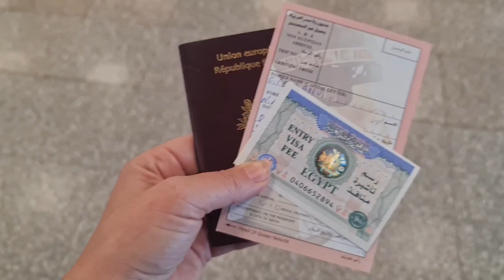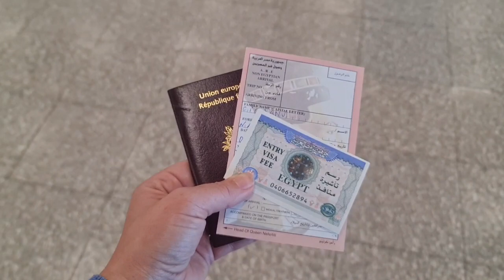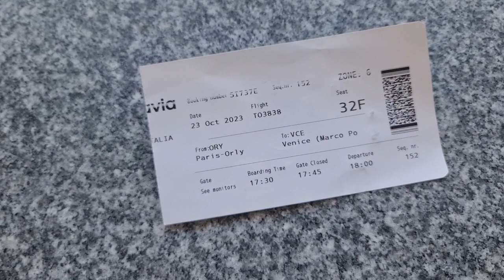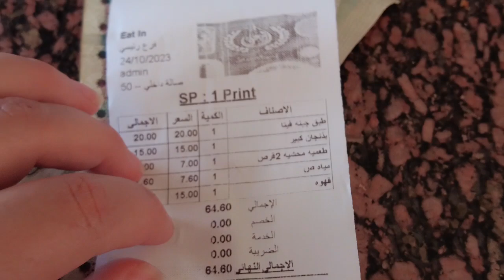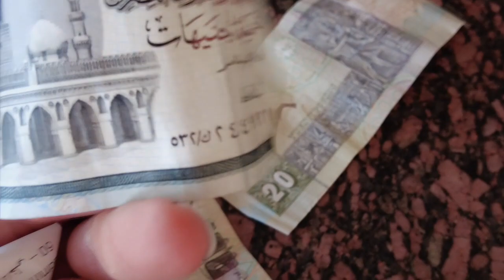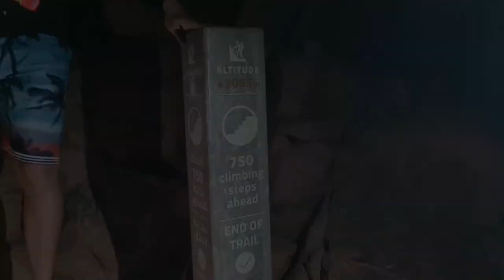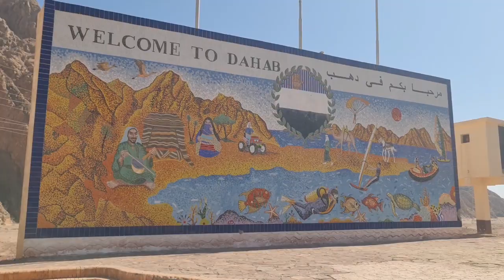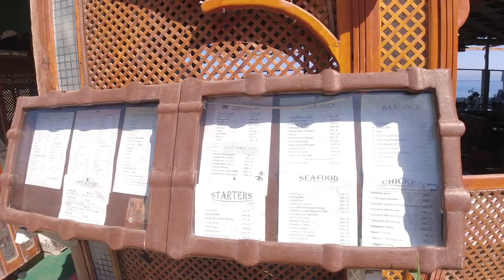Pe urmele lui MOISE 🙃